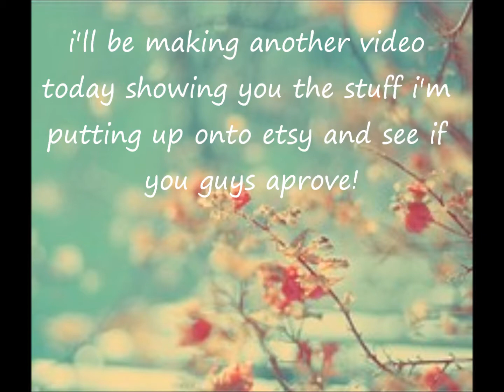etsy update!♥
hey guys!
so i thought up a name for my etsy shop! i've made a lot of stuff for the shop, however i need to know if you guys would buy it!
so later today there will be a video showing the stuff i'm thinking of putting on etsy (: